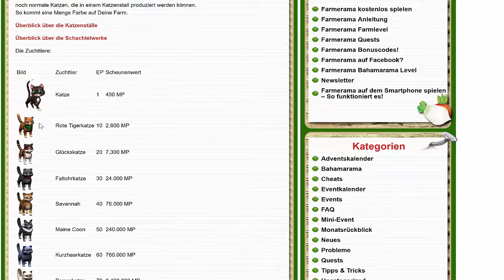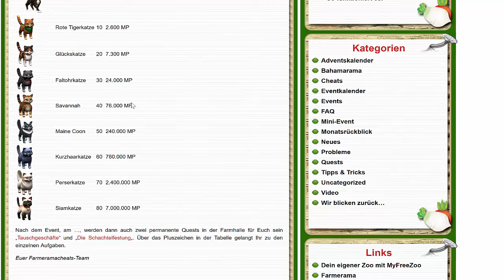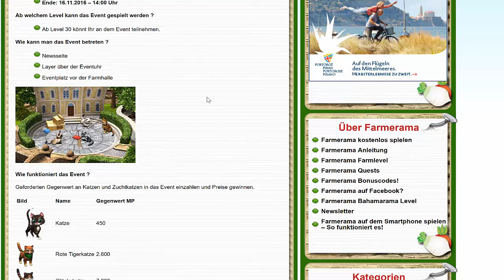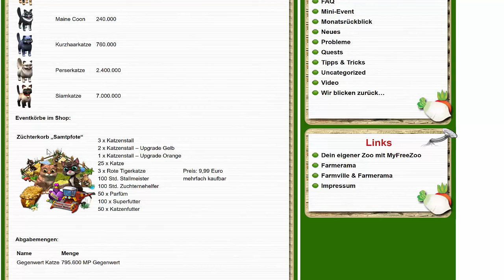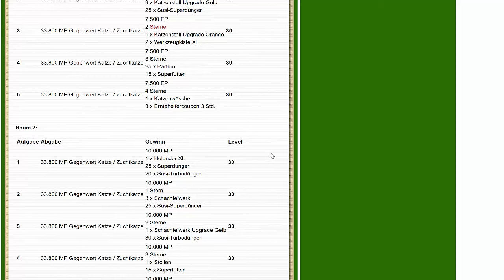Farmerama - Alle Infos zur neuen Katzenzucht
Da ist sie nun also endlich ... die Katzenzucht! Alle Informationen zur neuen Zucht in Farmerama gibt es in diesem Video zu sehen! ;)